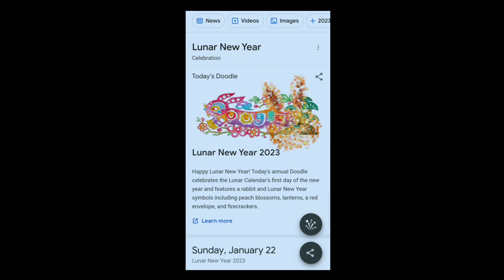Lunar New Year 2023